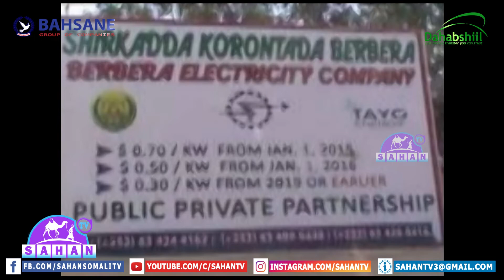Maamulka gobolka saaxil iyo yaa ka hadlay laydh la,aan ka jirta magaalada Berbera